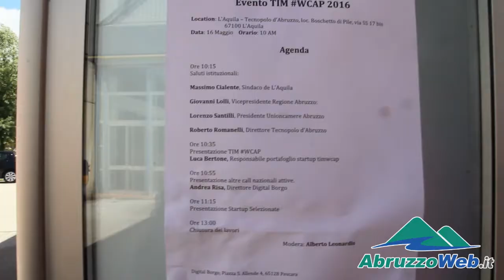TELECOM-TIM PRONTA A SOSTENERE START-UP CON INCUBATORI AL TECNOPOLO DELL'AQUILA